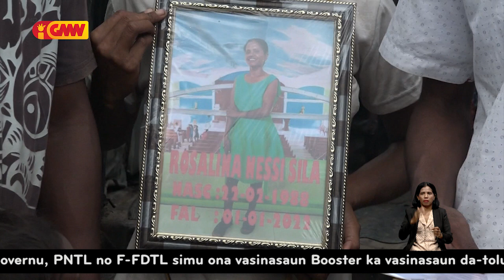Familia rezeita Vitima Rosalina Nessi sila tara aan